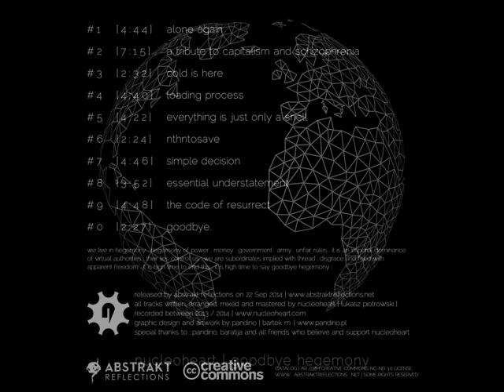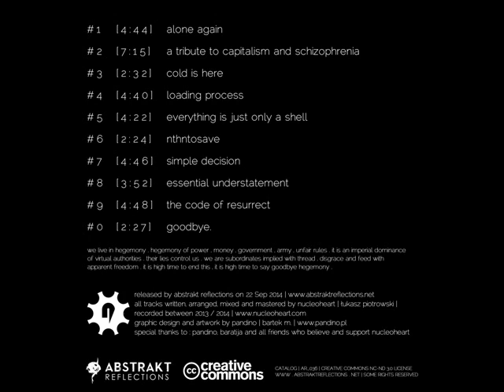Nucleoheart - A Tribute To Capitalism And Schizophrenia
"We live in Hegemony. This abnormal system where worthless things are valued, and values are pushed into the shadows. Dominated by hypocrisy and manipulated by trends, the system alienates you. It bombards you with empty noise, installing what is good... It has no order, no respect.
Welcome to the world without Hegemony. A world where sound is respected. We want you to slow down and think. We appreciate thinking. We want you to get into it - to savor every sound.
Here the value is what you create, not how much you can get out of it.
We say Goodbye Hegemony."

Nucleoheart - Goodbye Hegemony
Label: Abstrakt Reflections ‎– AR_036
Format: 100 × File, Album
Country: Argentina
Released: 22 September 2014
Genre: Electronic
Style: IDM, Experimental. Left-field
All tracks written, arranged, mixed and mastered by £ukasz Piotrowski
Artwork by Bartłomiej Musielak

"Abstrakt Reflections is a platform & netlabel focused on the types we love.
We watch for things more left-field, a creative space for abstract rhythms, otherworldly soundscapes and especially invention in electronic music today.
We are open to anything else anyhow, devoted to high quality electronic music with a distinctive sound. Being creative and doing everything with a heart is what we stand for." - Abstrakt Reflections